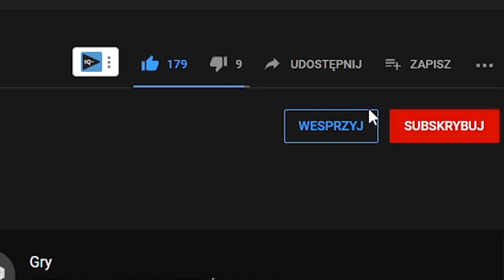Piaskowy szlak na 100% - PPC - AFK Arena Polska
Wsparcie Kanału

Linki do moich Sociali

Grupy

Zródła